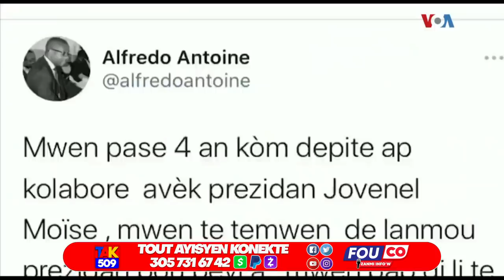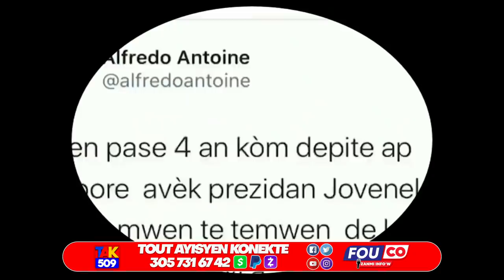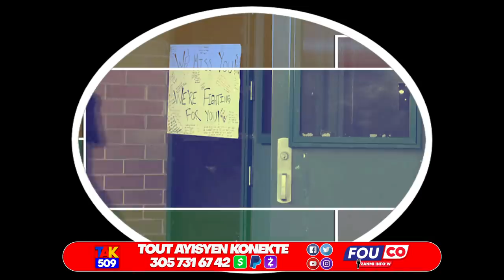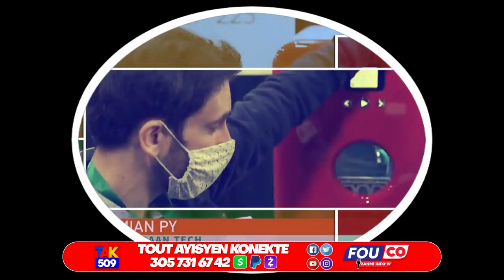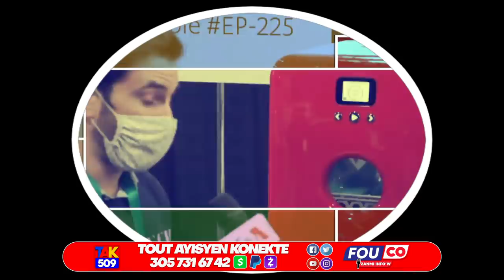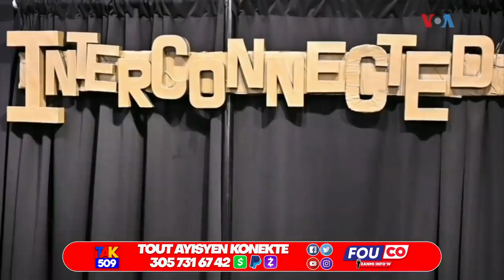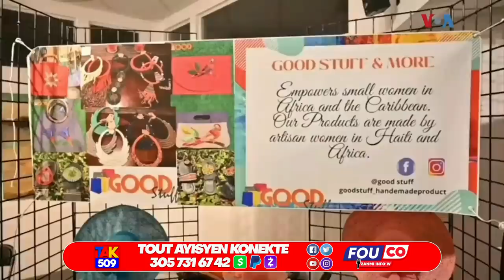Bwa mare..FBI jwen kote plan Asasina monte..Palacios mèt koze yo deyò..Lambert fache /Fouco